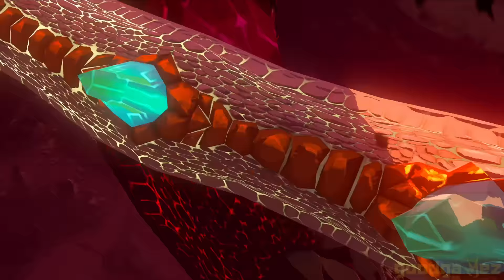The Legend of Zelda: Tears of the Kingdom 4K - All Bosses (No Damage)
All main bosses in The Legend of Zelda: Tears of the Kingdom, in beautiful 4K & 60 FPS! Gameplay by goodgamez.

00:00:00 Scourge of the Wind Temple - Colgera
00:08:36 Clearly Not Himself - Yunobo
00:10:32 Rising from the Death Mountain Crater - Moragia
00:14:03 Scourge of the Fire Temple - Marbled Gohma
00:21:03 Ambush of Mipha Court - Sludge Like
00:22:11 Scourge of the Water Temple - Mucktorok
00:26:15 Scourge of the Lightning Temple - Queen Gibdo
00:27:52 Scourge of the Lightning Temple - Queen Gibdo #2
00:33:53 The Demon King's Phantom Saboteur - Phantom Ganon
00:41:40 Scourge of the Spirit Temple - Seized Construct
00:45:27 War in the Depths of Hyrule - The Demon King's Army
00:52:16 Master of the Secret Stone - Demon King Ganondorf
01:02:18 Draconified Demon King - Demon Dragon
01:19:02 True Ending

► Check the goodgamez Socials out !!!